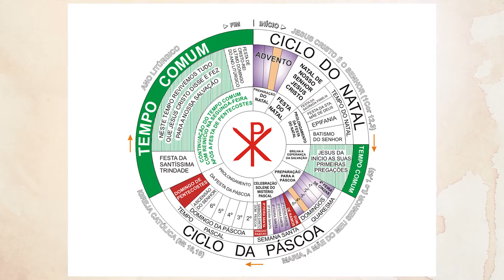PROGRAMA NOSSA IGREJA / CRISTO REI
O Programa Nossa Igreja apresenta uma matéria sobre a Solenidade de Cristo Rei. Confira também a reflexão do nosso pastor Dom Vilar sobre a Festa de Cristo Rei que encerra o Ano Litúrgico.
Apresentação @PadreReginaldoCarreira
Assessoria PasCom @padreagnaldojose
Direção @educunha

Apoio: Sicredi, Big Bom Supermercados, Milagros Incensos de Resina, Fazenda Cachoeira e Seguradora São João Paulo II